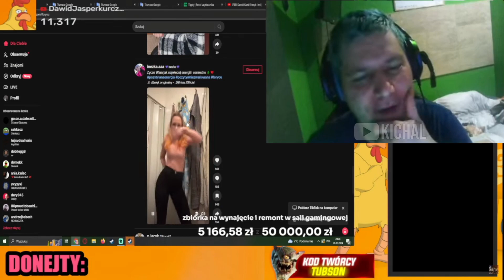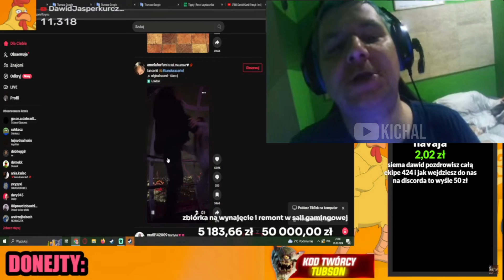Dawid Jasper przegląd TikToka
🔴 źródło: @niesamowiteYouTuberDawidJasper